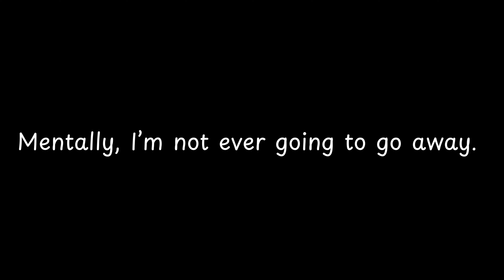Mentally, I’m not ever going to